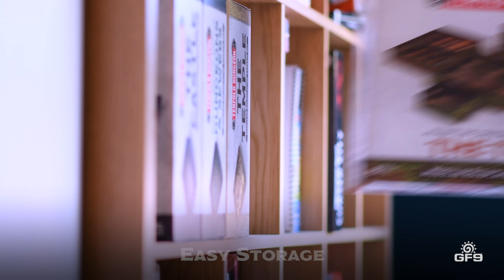Tenfold Dungeon - The Town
Tenfold Dungeon modular RPG terrain lets you skip the prep and get straight into the action. Playable straight from the box and built to last, this terrain allows you to bring your stories to life on the tabletop.

Where will your adventures take you?